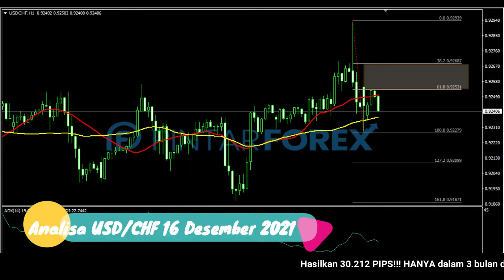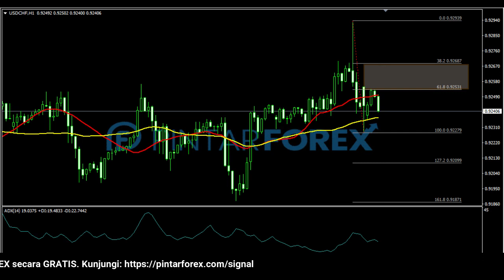🔴 LIVE: Analisa Forex Hari Ini 16 Desember 2021 Apakah USD-CHF Akan Bergerak Melanjut ?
"Analisa Forex Hari Ini 16 Desember 2021 Apakah USD-CHF Akan Bergerak Melanjut ?